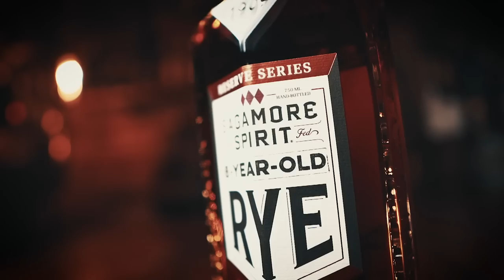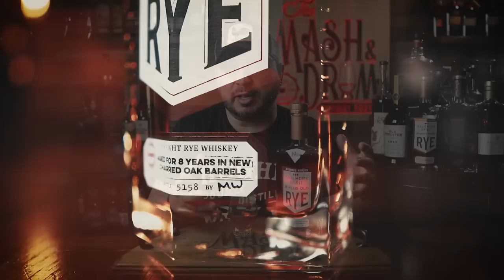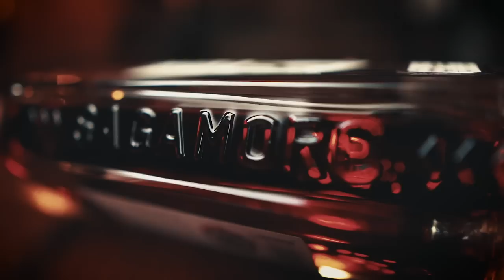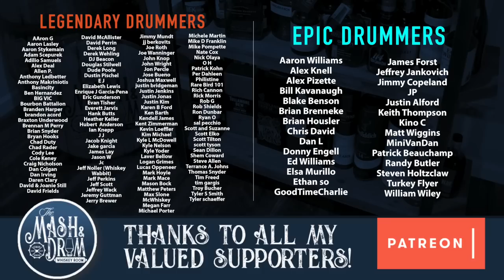Sagamore Spirit 8 Year Rye Whiskey Review! Better than Thomas H. Handy?